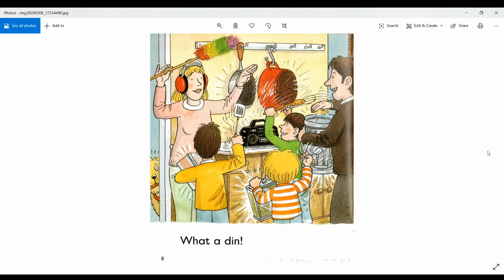What a Din